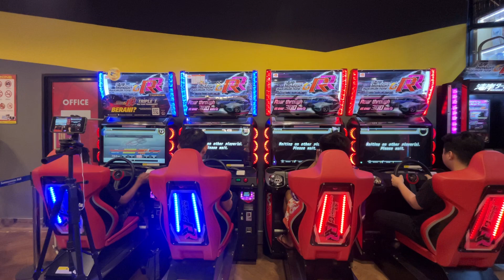WMMT6RR Tournament SEMIFINAL VeXeS A VS Wanderer B Tag Team Battle Wangan Midnight Maximum Tune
Cemak panik kau dek bekbekbekbekbek turu dek

C1 Area Inward Outward, New Belt Line Counter Clockwise, Sub-center Shibuya Shinjuku, Ikebukuro Yamate Tunnel, Wangan Eastbound Westbound Line, Yokohane Downward Upward Line, Yaesu, Minato Mirai, Nagoya Speed Ring, Osaka Hanshin Expressway Harbor Road, Kobe Hanshin Circular Line, Hiroshima, Fukuoka, Hakone Outbound Inbound, Hakone Mountain Taikan Up Down, Metro Highway Tokyo Kanagawa

BMW M6 Gran Coupe [6C44M], M3 coupe [E92], M3 CSL [E46], M1 [E26], 2002 Turbo [E20], Z4 sDrive35is [E89], BMW M4 Coupe Competition [G82]

MPL Season Indonesia
INDOPRIDE

Trik Trick Lucky Spin / Magic Wheel / Epic Showcase / Aurora Summon Hero Skin Normal, Elite, Special, Epic, Lightborn, Legend, Limitless / Time-limited Event, Starlight, KOF King of Fighters, Zodiac, Painted Skin, Season
Hero Mid Laners / Core / Hyper Carry, Side Laners / Offlaners, Junglers, Roamers, EXP/Gold Laners
Hero Role Tank : Akai, Alice, Atlas, Balmond, Barats, Baxia, Belerick, Esmeralda, Franco, Gatotkaca, Grock, Hilda, Hylos, Johnson, Khufra, Lolita, Minotaur, Ruby, Tigreal, Uranus

Hero Role Fighter : Aldous, Alpha, Alucard, Argus, Badang, Balmond, Bane, Barats, Chou, Dyrroth, Freya, Gatotkaca, Guinevere, Hilda, Jawhead, Kaja, Khaleed, Lapu-Lapu, Leomord, Martis, Masha, Minsitthar, Roger, Ruby, Silvanna, Sun, Thamuz, Terizla, X.Borg, Yu Zhong, Zilong

Hero Role Assassin : Alucard, Benedetta, Fanny, Gusion, Hanzo, Harley, Hayabusa, Helcurt, Kadita, Karina, Lancelot, Lapu-Lapu, Lesley, Ling, Mathilda, Natalia, Saber, Selena, Yi Sun-Shin, Zilong

Hero Role Marksman : Brody • Bruno • Claude • Clint • Granger • Hanabi • Irithel • Karrie • Kimmy • Layla • Lesley • Miya • Moskov • Popol and Kupa • Roger • Wanwan • Yi Sun-Shin

Hero Role Mage : Alice • Aurora • Cecilion • Chang'e • Cyclops • Esmeralda • Eudora • Faramis • Gord • Harith • Harley • Kadita • Kagura • Kimmy • Lunox • Luo Yi • Lylia • Nana • Odette • Pharsa • Selena • Vale • Valir • Vexana • Zhask

Hero Role Support : Angela • Carmilla • Diggie • Estes • Faramis • Kaja • Lolita • Minotaur • Nana • Rafaela
Top Global, Classic, Ranked, Brawl, Street, Achievements, Victory, Heroes, Charisma, Gifting, Popularity, Followers, Squad Verified, Mentor

RRQ Hoshi Albert, Lemon, R7, Vyn, Clay, Skylar, Xinnn
Onic Sanz, Drian, CW, Butsss, Kiboy
Evos Legends Wannn - REKT - Antimage - Luminaire - Ferxiic - Clover - DreamS - Cr1te - LJ - Emperor - Jess No Limit - Oura - Marsha - Donkey
AURA FIRE  Facehugger - Kabuki - High - Vaanstrong - Godiva - Fluffy
GEEK FAM ZUNZ - SCHWANN - FREEZA - BABYWWW - DESPAIR - RENV - XORN

WOMAN STAR LEAGUE WSL INVITATIONAL
MPL LIVE MPLIDS6 MLBB MobileeSports MobileLegends MLBBIndonesia WeOwnThis